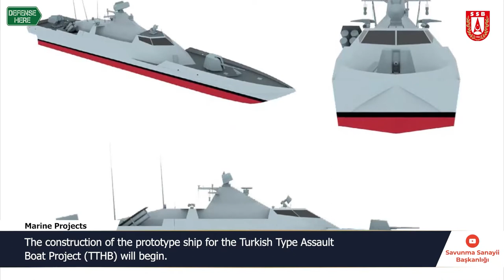Turkish Presidency of Defence Industries announced the Defense Industry targets for 2022